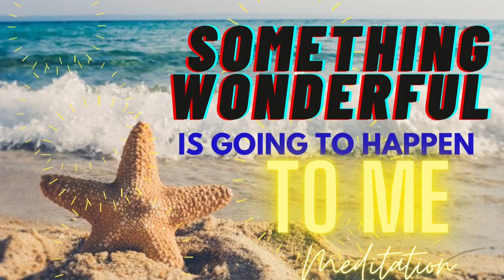Something Wonderful is Going to Happen to Me | Meditation